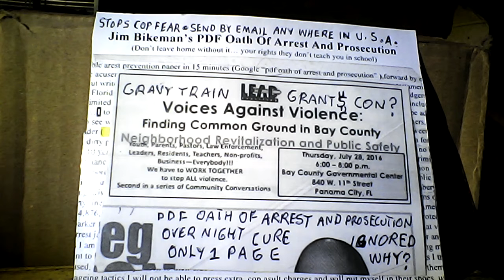Jimbikeman violence prevention meeting scam 2/11